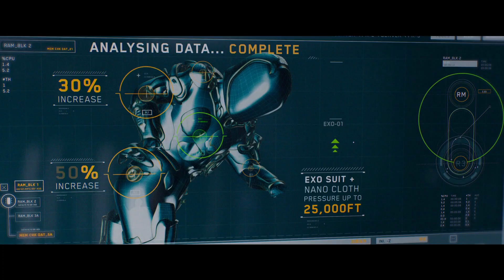EN EAUX TRÈS TROUBLES | Bande-annonce officielle VF | Cinécity Nouméa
Cet été, préparez-vous à une décharge d’adrénaline avec EN EAUX TRÈS TROUBLES ! Film d’action survolté, ce deuxième opus plus gigantesque encore que le blockbuster de 2018 plonge le spectateur dans des eaux toujours plus profondes, où grouillent de redoutables megalodons, et bien plus…

À découvrir au Cinécity Nouméa le 02 août  !